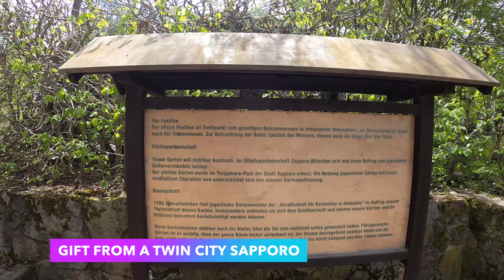Secret Tourist Spot in Munich - Top 7 Things to Discover in Westpark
Munich hidden germ - Westpark a place that would make you feel like you are traveling to the East Asia without leaving Munich. My favorite spot in Munich - Japanese Garden, a gift from the town of Sapporo, best place to enjoy cherry blossom.
Among other Things to discover:
- The Thai Sala
- The China Garden
- The Nepal Pagoda
- a nice Biergarden and a lot more!
If you are staying in Munich longer don't miss an Open Air Cinema experience, that is happening every summer in Westpark!

Westpark video is one upcoming series about the less known, but great places to visit in Munich, that I hope would be helpful for you.  Have a great trip!

0:00 Intro
1:00 Japanese part
2:17 Nepal part
3:05 The China Garden
3:47 The Thai Sala with a Buddha Statue
4:39 Events in Westpark
5:05 Rose Garden
5:19 Biergarden